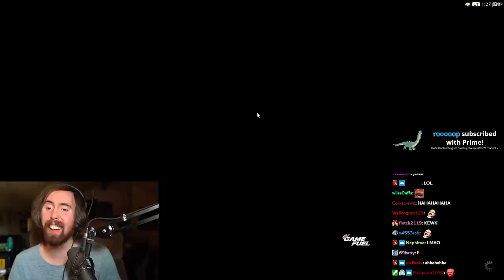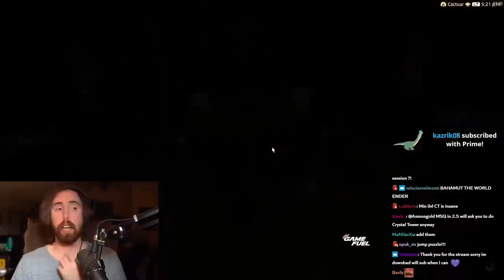Asmongold Wasn't Ready for THIS! FFXIV Jumping Puzzles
Asmongold tries Final Fantasy 14 Jumping Puzzles (Leap of Faith) for the first time ever, practically an ALT-F4 mini game that is surely gonna make the literal god rage and get mad!...

GAME 1 0:00
GAME 2 7:23
GAME 3 16:22